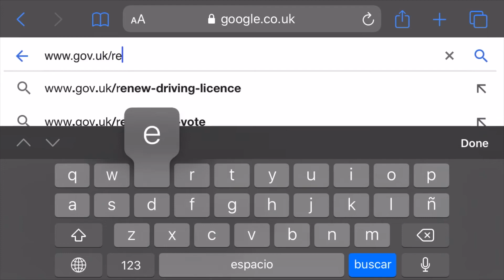Fleur Anderson, labour’s candidate for Putney, speaks ahead of the general election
I chatted with Fleur Anderson, labour’s candidate for Putney, about her personal life and reasons for running for MP in the general election. Ms Anderson spoke about one of the constituency’s - covering Putney, Roehampton and Southfields - biggest problems: housing availability, pricing and security. Please remember to register to vote before November 26 in order to vote on December 12.